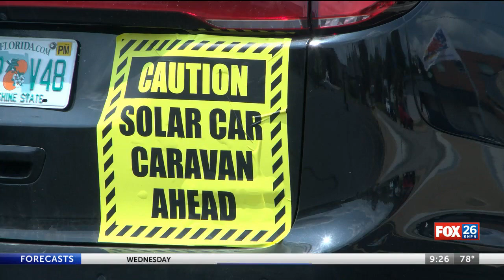Team member shares experience with solar-powered vehicle competition